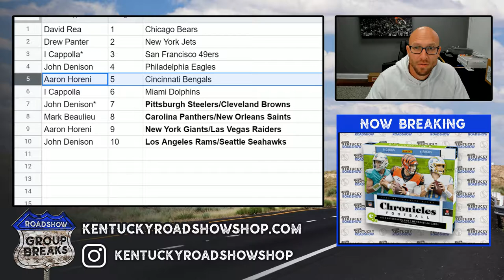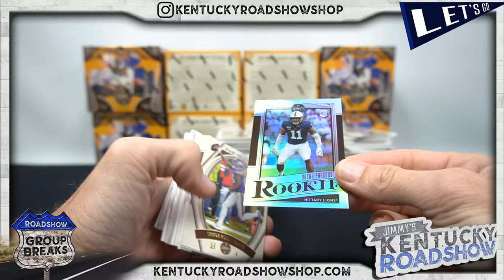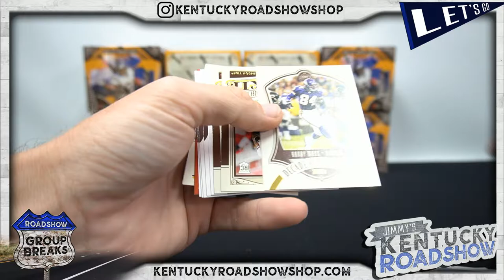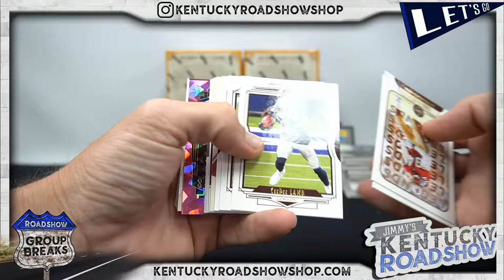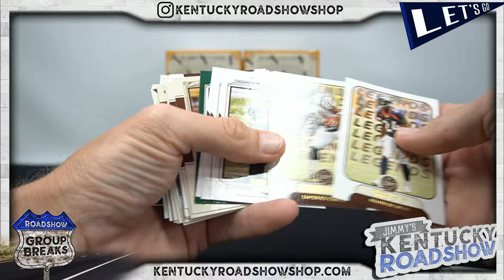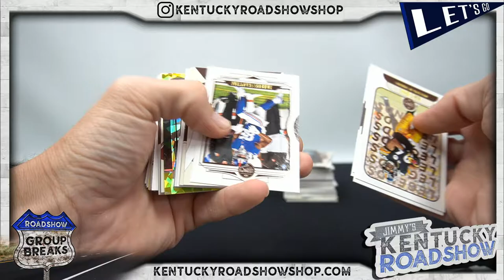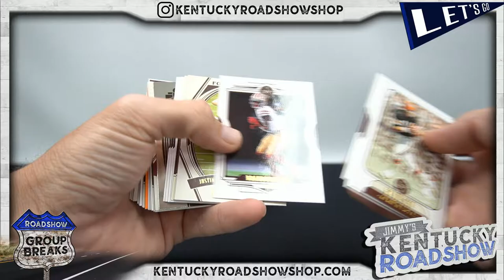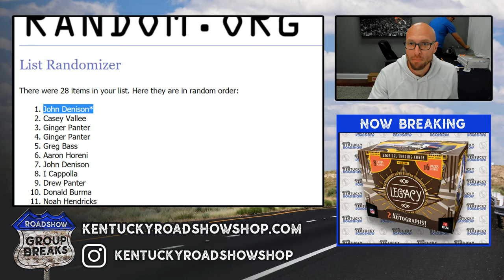2021 Panini Legacy Football - 12 Box Case Break #4